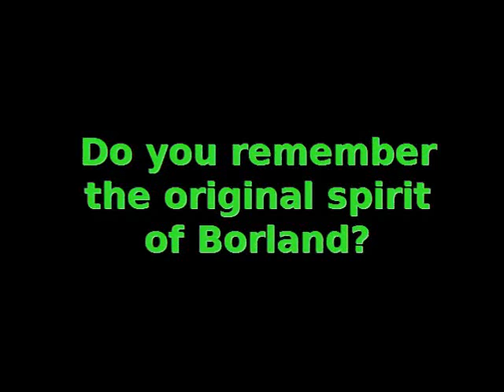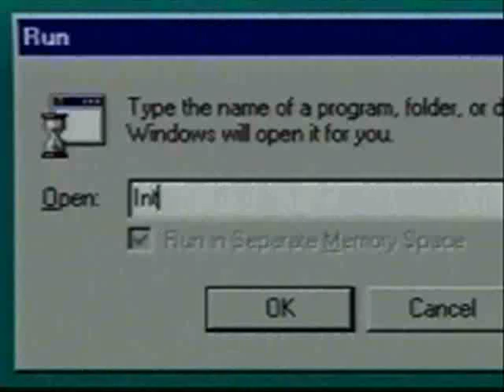1996 Borland Conference - Paul Gross and The Temple of Doom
Opening "Indiana Jones" spoof video from the Borland Developer Conference in 1996.
NB: don't turn the volume up too much at the start, it gets loud all of a sudden.